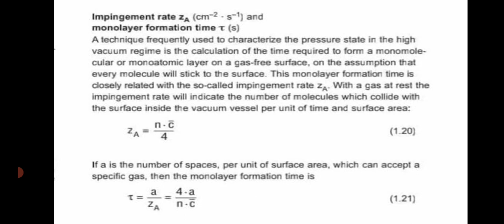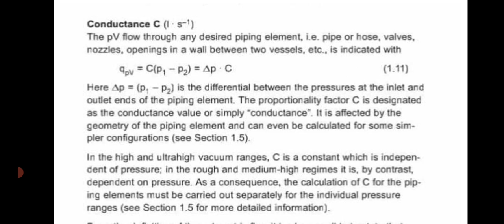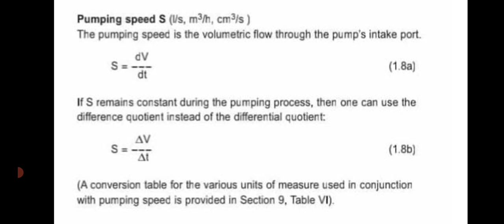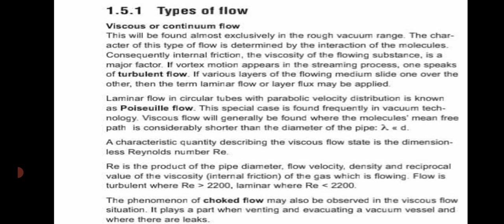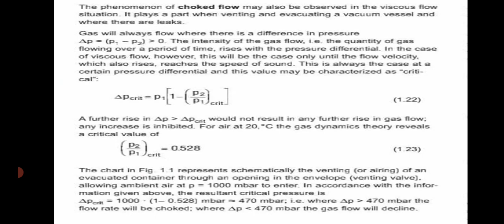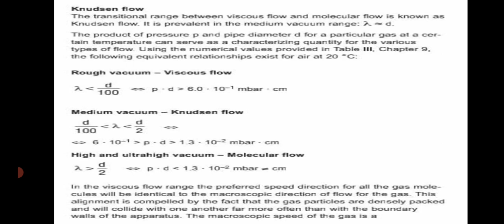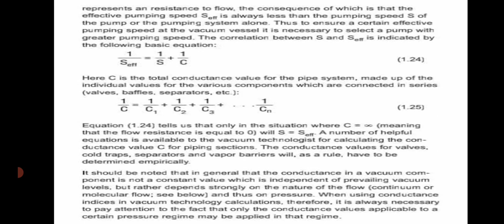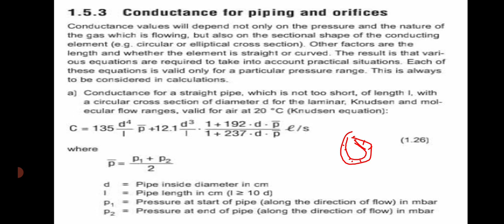M.Sc. Physics Part. II, ETP -I, Module 2, L.3